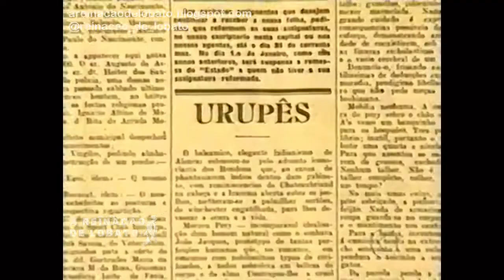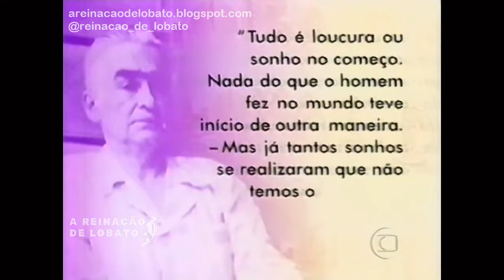Sítio do picapau amarelo no Mais Você (2001)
No dia das crianças de 2001, data das estreia do remake do Sítio do picapau amarelo na Rede Globo, o programa Mais Você fez uma matéria sobre Monteiro Lobato e o Sítio onde ele viveu em Taubaté.